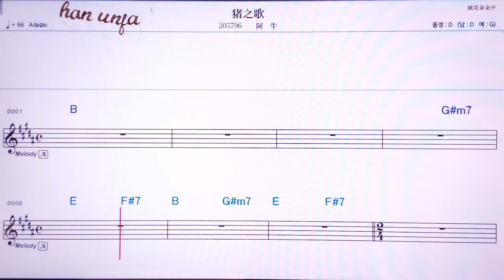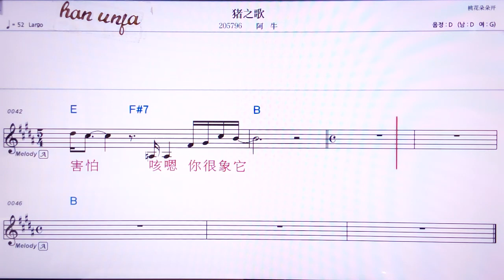💖 쭈쯔꺼/아뉴 👍MR,노래방, 악보, 코드,Karaoke With Sheet Music